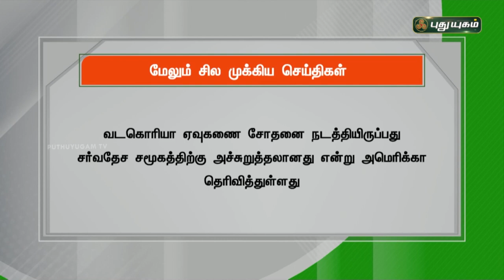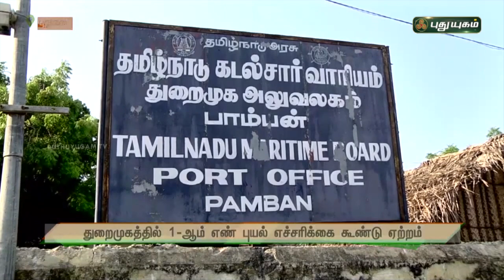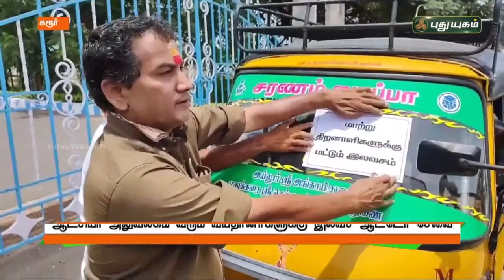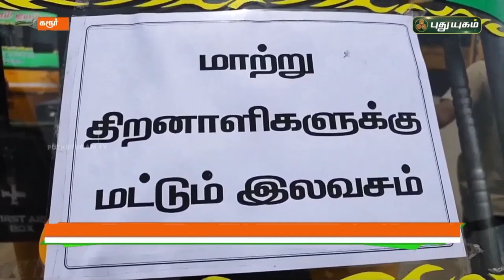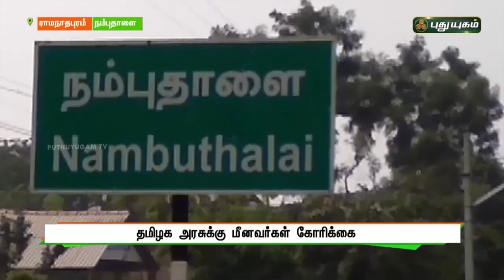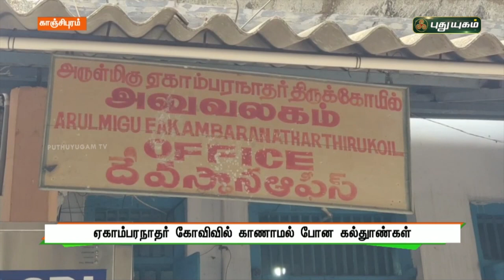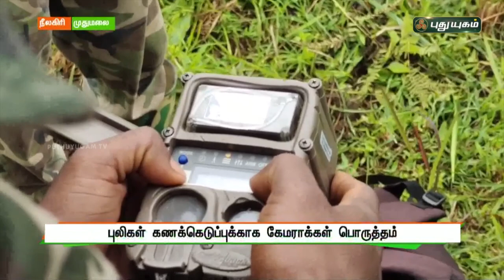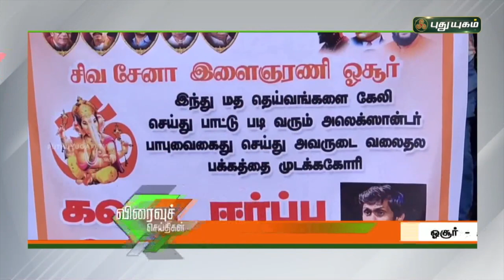புதுயுகம் செய்திகள் | 8 AM News | 14-09-2021 | Puthuyugam News | PuthuyugamTV